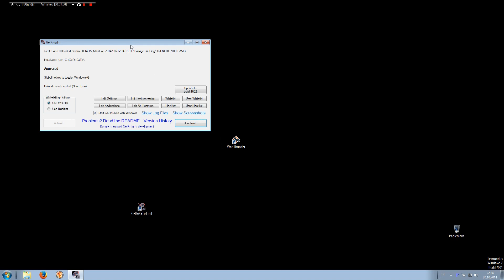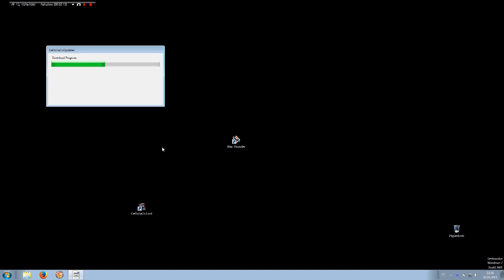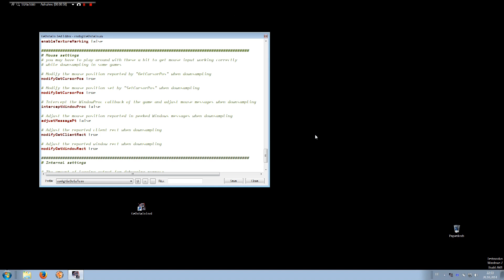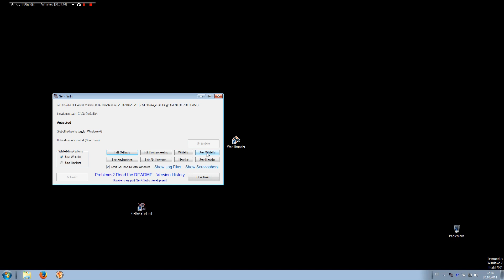War Thunder - Downsampling Tutorial with GeDoSaTo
Higher quality and clearer picture with downsampling. Using GeDoSaTo to render War Thunder in 4K and scaling it down to 1920x1080. Compare

Possible resolutions for 16:9 screens 60 Hz:
renderResolution 2400x1350@60
renderResolution 2880x1620@60
renderResolution 3200x1800@60
renderResolution 3840x2160@60

Attention: Higher resolutions, lower framerate, better quality

Feel free to use the commentary function to add suggestions and feedback.